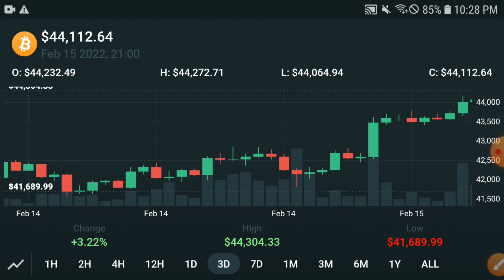Bitcoin Price Will increase || Bitcoin Price Prediction! BTC Today Update